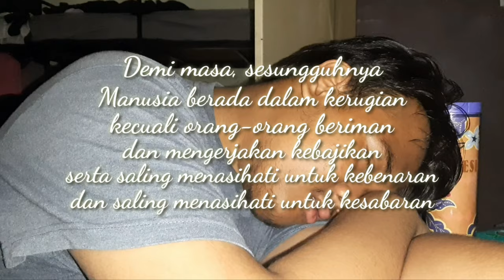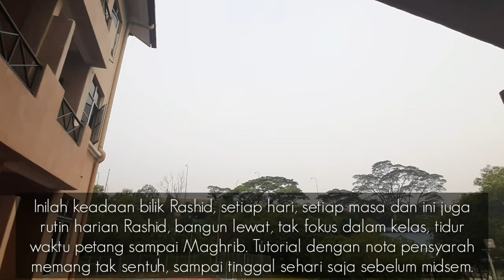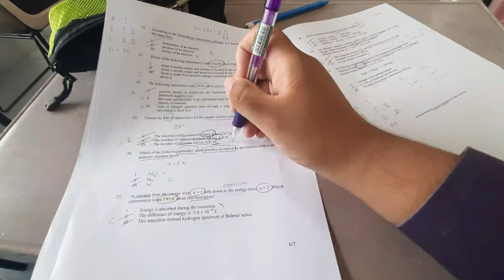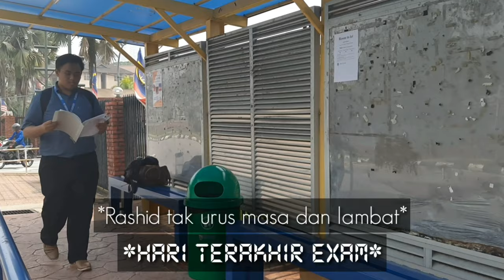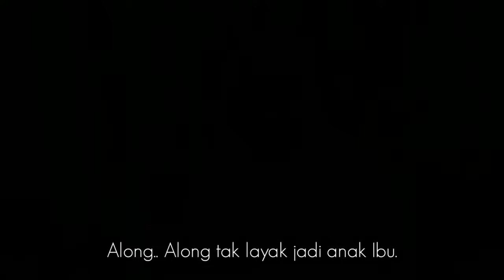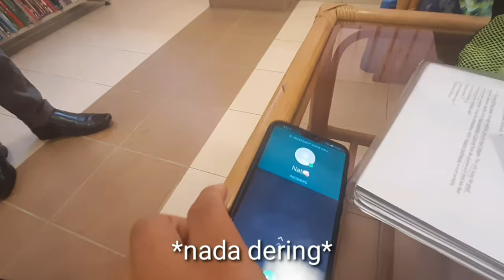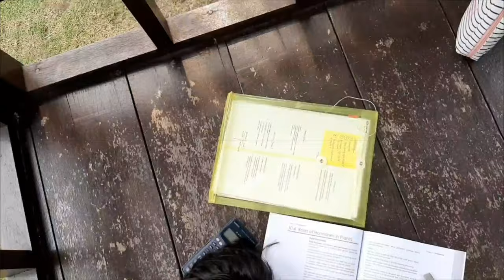'RASHID' - Jati Diri Cenderawasih (HL3 122)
Sebuah filem mini tentang pengurusan masa & diri. Watak-watak yang dilakonkan tiada kaitan dengan yang hidup mahupun yang sudah meninggal dunia.

Secara ringkasnya, kisah ini berkisarkan Rashid yang merupakan ayam tambatan untuk mengubah kehidupan keluarganya. Begitu pun ibunya sudah tiada, Rashid melanjutkan pelajaran di peringkat universiti dengan harapan yang besar. Mahupun begitu, Rashid buat pertama kalinya berhadapan dengan pelbagai pengaruh yang menggodanya ke jalan yang terpesong. Rashid terpesona. Adakah Rashid masih lagi ingat akan harapan keluarganya? Adakah Rashid akan kekal dalam kehidupan barunya itu?

Penilai Kerja Kursus Jati Diri - Dr Jamila Mohd

CENDERAWASIH Production
Directed by NUR AMALIA ABD. AZIZ
Narrated by AIN NABILA
Written by ANIYA & AMALIA
Props prepared by AISYAH
Recorded and edited by QI

Casts:
Rashid - IZZAT
Jefri - HARIS
Natrah - AZUA
Lutfi - ZIKRY
Ibu - AISYAH
Anom - AIN
Aniya - MARIAM